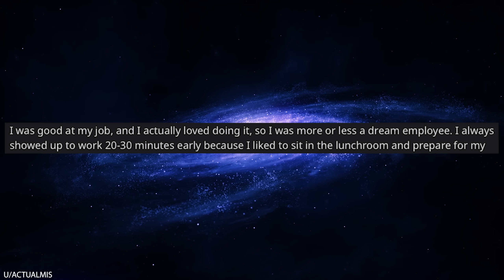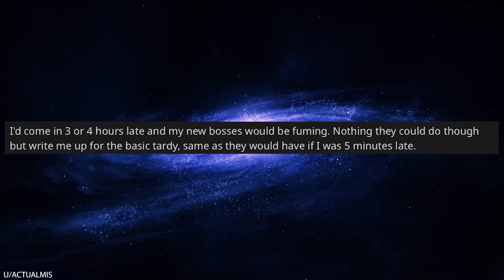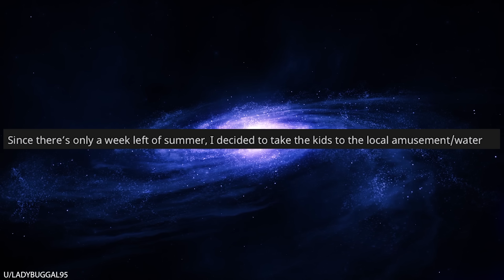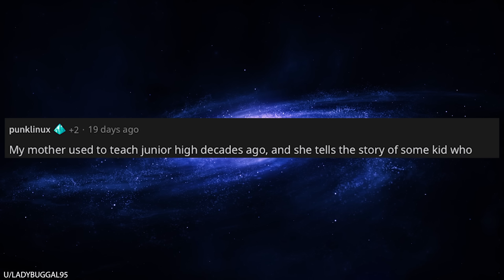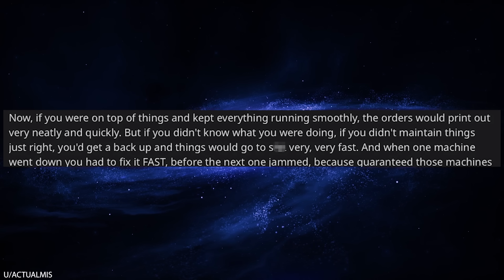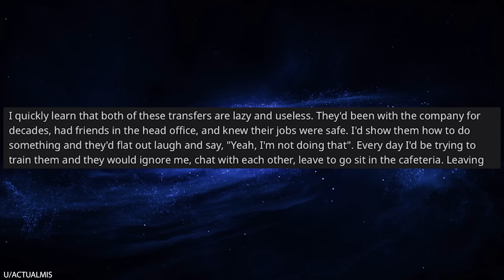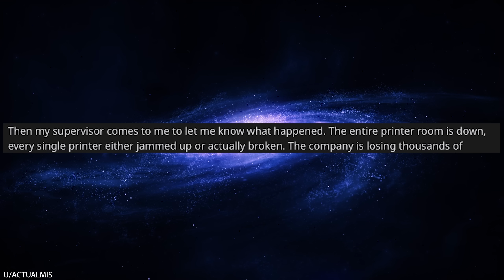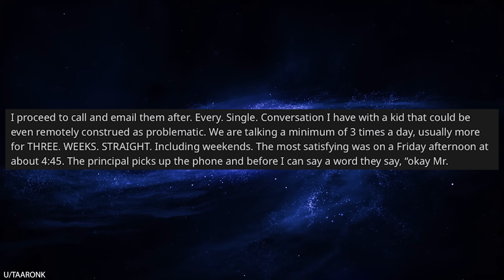r/Maliciouscompliance Late Employees Will Be MURDERED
0:00 Intro
0:09 Late punishment
4:49 Ginger candy
7:42 Chocolate laxative
8:09 The printer
14:17 Point made